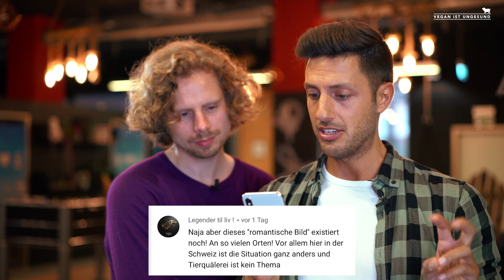WIR REAGIEREN AUF HATER-KOMMENTARE!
Aljosha Heute reagieren wir auf einige "interessante" Fundstücke, die wir über die Jahre auf YouTube sammeln durften . Ihr werdet überrascht sein: Wir erfahren nicht nur Liebe. Wir hoffen, dass unsere Antworten euch weiterhelfen .

Bei Fragen, gerne in die Comments.

Fühlt euch gegruschelt,
Gordon & Aljosha